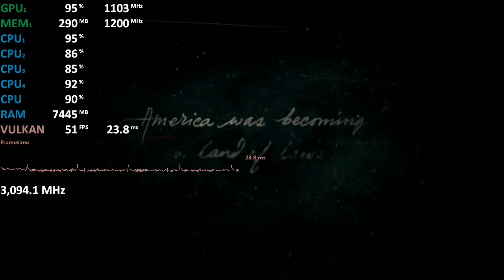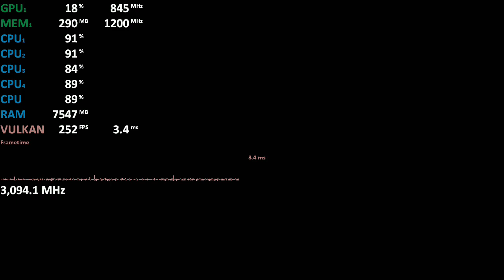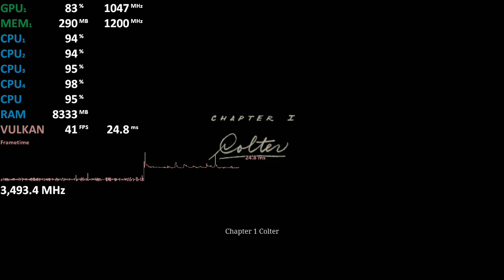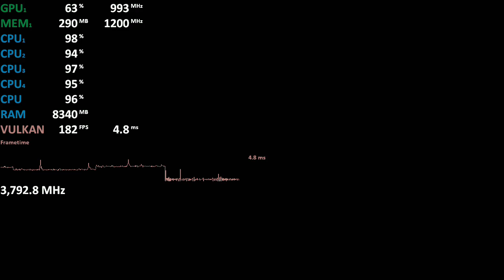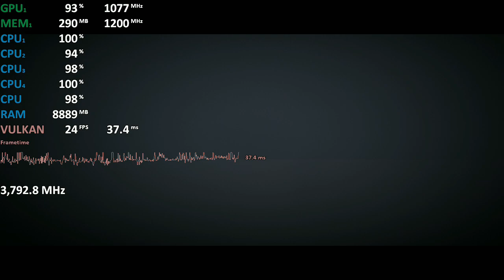AMD A12-9800 Radeon R7 (GCN 1.2) Test Red Dead Redemption 2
AMD A12-9800 iGPU
Test Red Dead Redemption 2